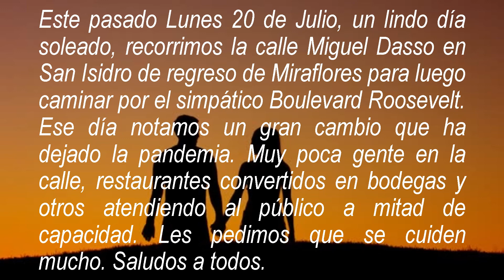Nuestro recorrido por Miguel Dasso y el Boulevard Roosevelt en San Isidro, Lima-Perú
Este pasado Lunes 20 de Julio, un lindo día soleado, recorrimos la calle Miguel Dasso en San Isidro de regreso de Miraflores para luego caminar por el simpático Boulevard Roosevelt. Ese día notamos un gran cambio que ha dejado la pandemia. Muy poca gente en la calle, restaurantes convertidos en bodegas y otros atendiendo al público a mitad de capacidad. Les pedimos que se cuiden mucho. Saludos a todos.  Vamos a ir subiendo otros videos pronto.  Gracias.